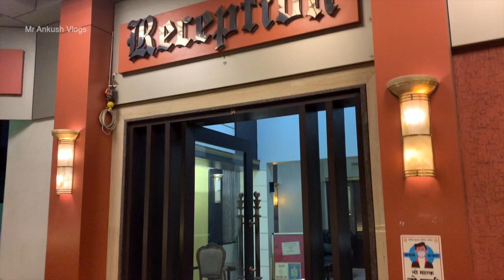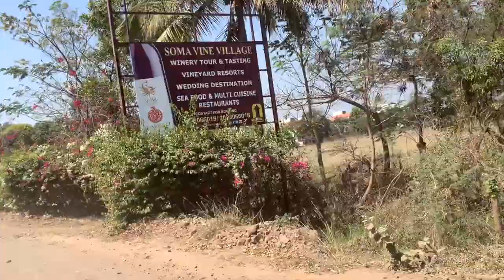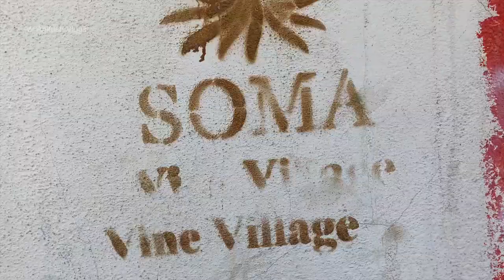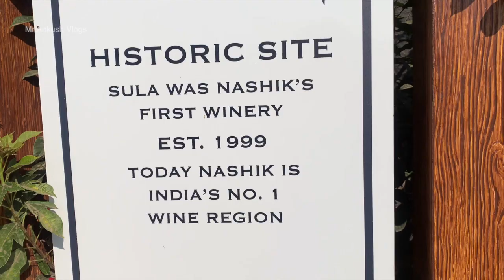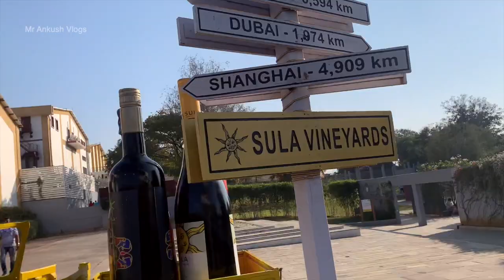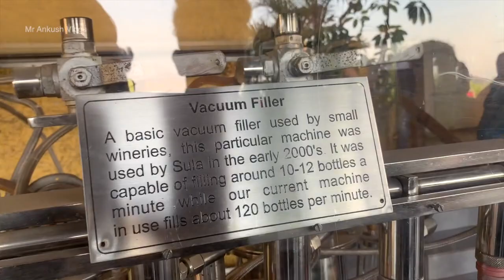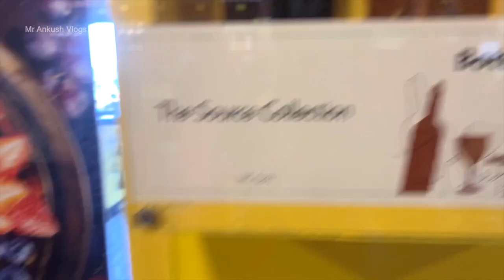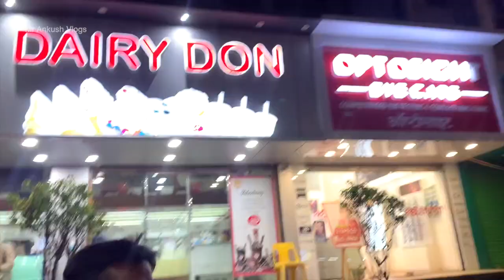World Largest Vine Bottle | Mumbai-Nashik Tour | Sula Vineyards | Soma Vine Village | Haunted Place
Watch Mumbai To Nashik Full Video | Sula Vineyards | GET LOST | Hotel 24 Seven | Kasara ghat 😅😅😅😅😅😅😅

Sula Vineyards is a winery and vineyard located in the Nashik region of western India,180 km northeast of Mumbai. It was founded by Rajeev Samant in 1999. Sula has grown to be India’s largest and most awarded wine brand...!

GET LOST :- Gangawarhe, Sula Road, Nashik, Maharashtra 422222...!

Hotel 24 Seven :- 26, Bhabha Nagar Rd, Behind Conta Care Eye Hospital, Mumbai Naka, Bhagwant Nagar, Dr.Homi Bhabha Nagar, Nashik, Maharashtra 422011. !

Kasara ghat :- Thal Ghat is a ghat section in the Western Ghats near the town of Kasara in Maharashtra. The Thal Ghat is located on the busy Mumbai–Nashik route, and is one of the four major routes, rail and road routes, leading into Mumbai. !

Mumbai, India. !
     This video is about Mumbai to Nashik Ride on OLA CAB, It was one of the best road trip I have ever done. So in this long vlog, you will get to see Kasara Ghat's Curvy roads, beautiful shots, Sula Vines, Hotel, Get Lost Dabba and Many other Spot